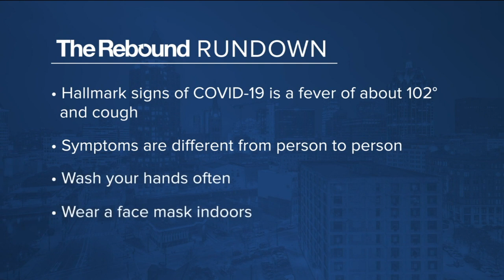Understanding the difference between the cold and COVID-19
We spoke to a doctor about how to tell the difference between COVID-19 and the common cold.